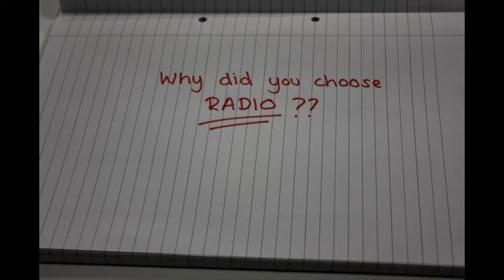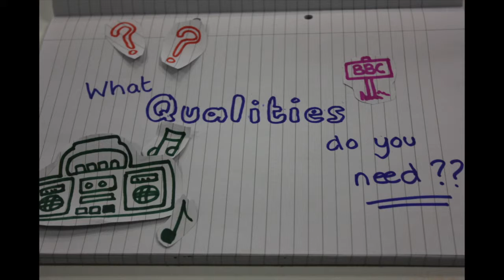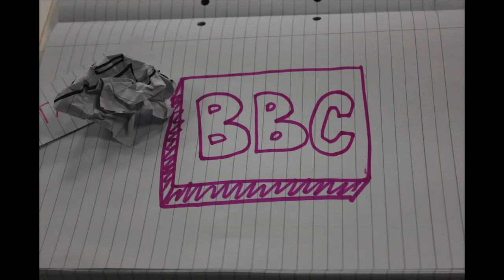John Thursfield Interview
This video is an interview with John Thursfield about breaking into the Audio Industry, part of my student project.